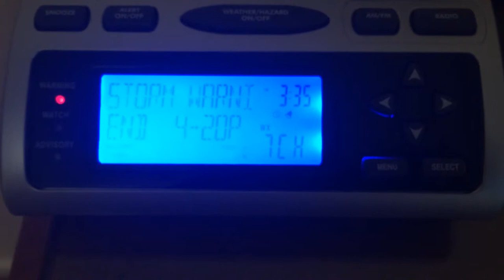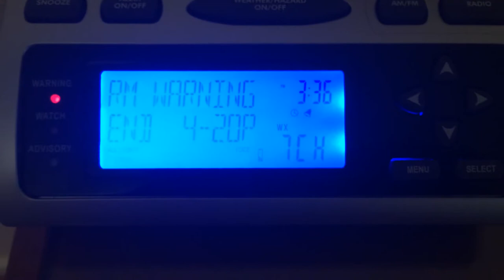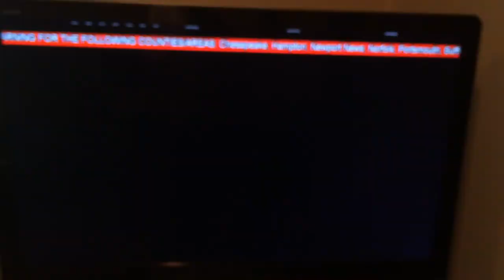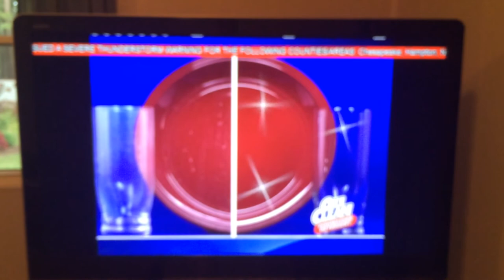EAS #115 - Severe Thunderstorm Warning (+ TV)